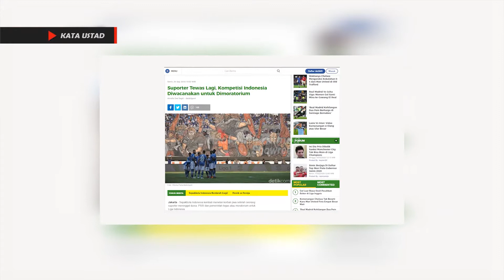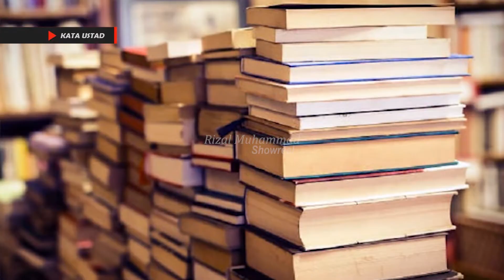Kata Ustad - Fanatisme Buta Menurut Islam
Program Kata Ustad merupakan salah satu program acara dari Persija TV
Dimana saya bertugas sebagai Video Editor pada PT. MACAN KEMAYORAN PERSIJA JAYA (Persija TV)